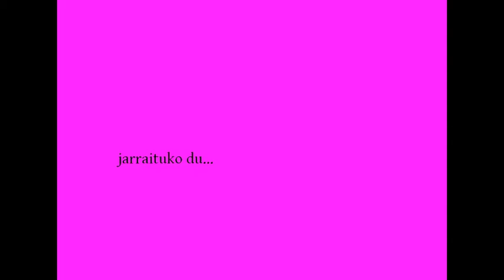Luz De Putas -Pink Light District promo1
Gure lehenengo bideoa. Aktoreen experientzia urria notatzen al da?? XD

Pink Light District, Luz de Putas taldearen hurrengo diskaren lehenengo promoa!